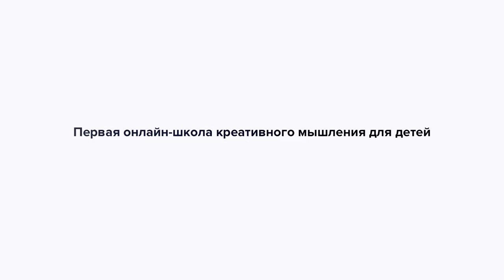Пелагея рисует русский самовар на уроке История искусств в Lil School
Недавней темой в Lil School была–Русский народный промысел.
Пелагея – одна из самых маленьких учениц показала как же рисуется русский самовар.

Выкладывайте свои работы в Инстаграм с хэштегом LilSchool. Лучшие из них мы разместим в приложении Lil World

Развивайте детей в первой онлайн-школе креативного мышления Lil City School